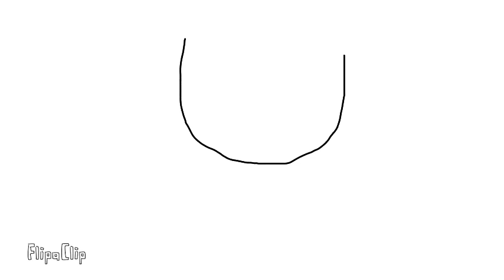Drawing sans fangirls!!! Cutie the kitten (read description)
FlipaClip - Cutie the kitten      i can draw anyone i can draw you i can draw everything you guys want